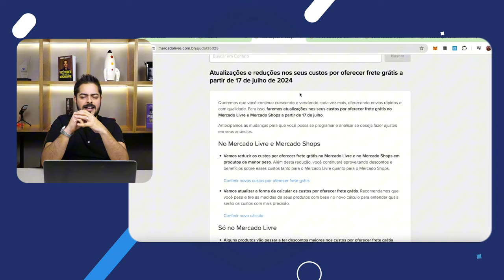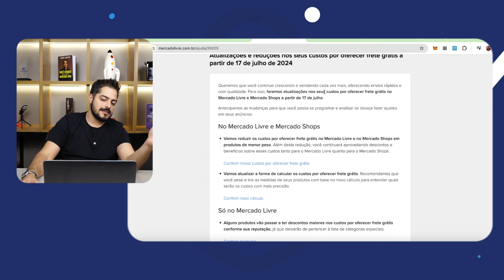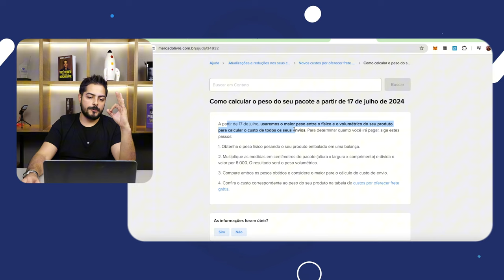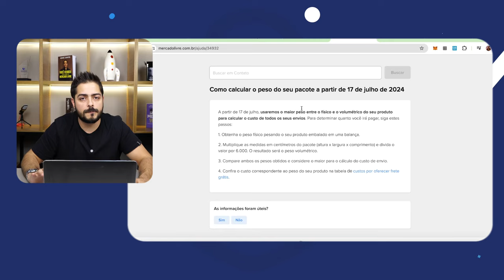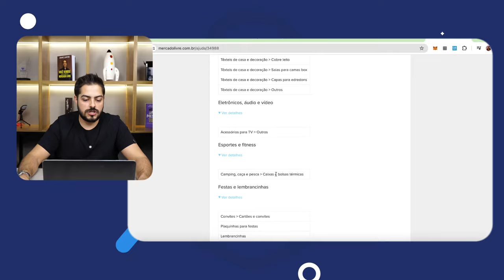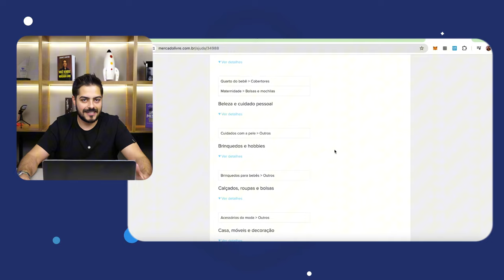Novas Regras de Frete no Mercado Livre para Julho: O Que Mudou e Como Isso Te Afeta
Deixe nos comentários o que mais gostaria de ver em nossos próximos videos!